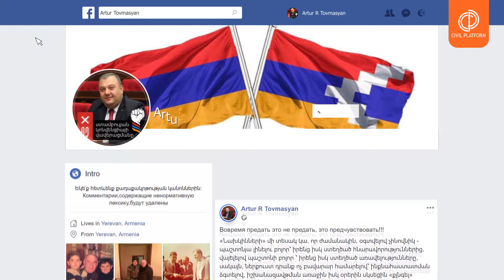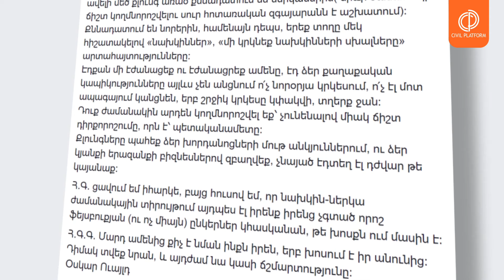ԱկտիվFacebook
Էդքան մի էժանացեք ու էժանացրեք ամենը, էդ ձեր քաղաքական կապիկությունները այլևս չեն անցնում ո՛չ նորօրյա կրկեսում, ո՛չ էլ մոտ ապագայում կանցնեն, երբ շրջիկ կրկեսը կփակվի, տղերք ջան: